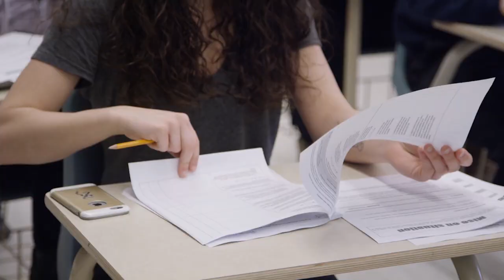The Girl from the Red Rose Motel - Susan Zurenda | A Word on Words | NPT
Susan Beckham Zurenda talks with Jeremy Finley about THE GIRL FROM THE RED ROSE MOTEL.